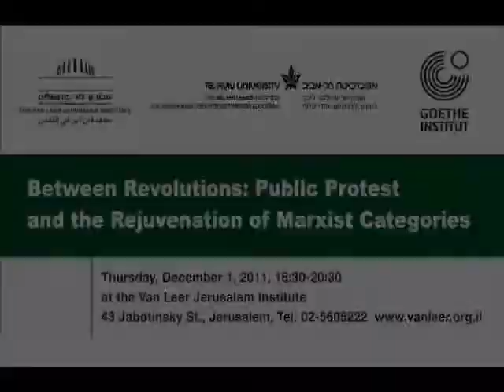Between Revolutions: Public Protest and the Rejuvenation of Marxist Categories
In cooperation with Goethe Institut and Tel Aviv University -- The Walter Lebach Institute for Jewish-Arab Coexistence through Education

Greetings: Gabriel Motzkin, Director, The Van Leer Jerusalem Institute
Chair: Manuela Consonni, The Hebrew University of Jerusalem

Martin Nonhoff, University of Bremen
Hegemony and Economic Order: Is Post-Marxism Anti-Materialist?

Anat Matar, Tel Aviv University
Ethics vs. Politics in the Spring of Protest

Daniel Gutwein, University of Haifa
The Middle Class Protest: The 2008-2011 Economic Crisis and the Left Neoliberal Trap

Amal Jamal, Tel Aviv University and the Van Leer Jerusalem Institute
Agency, Class and Democracy in the Arab Spring